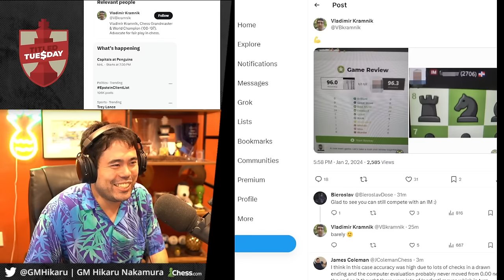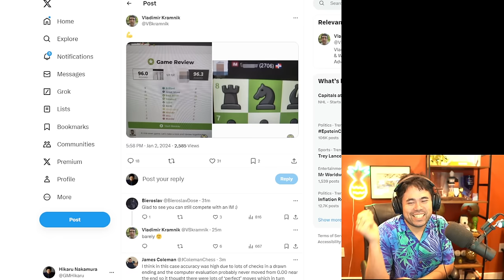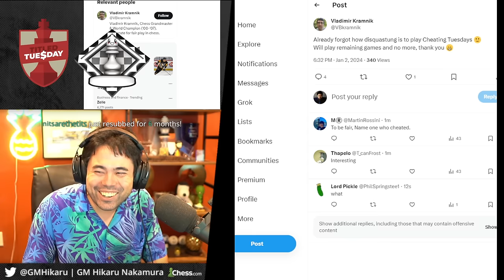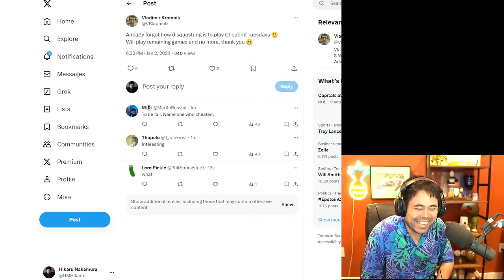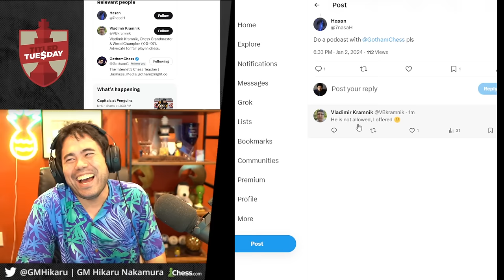How Does He Do it??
This is the edited VOD From Twitch / Kick for Jan 2, 2024, Late TT Part 2.